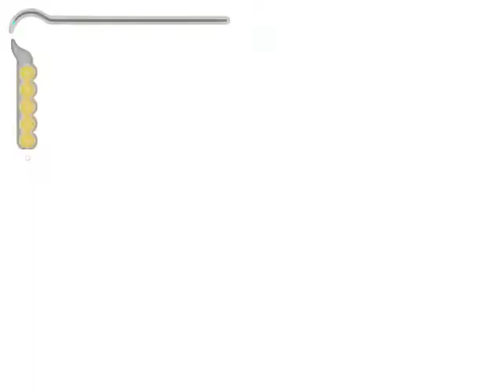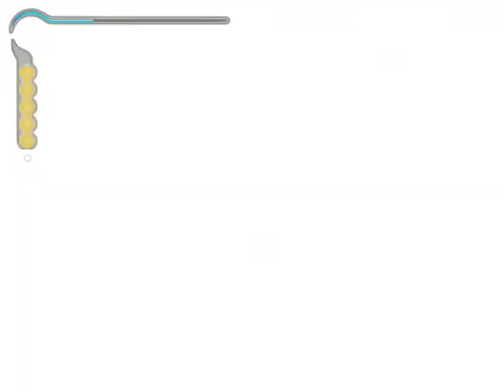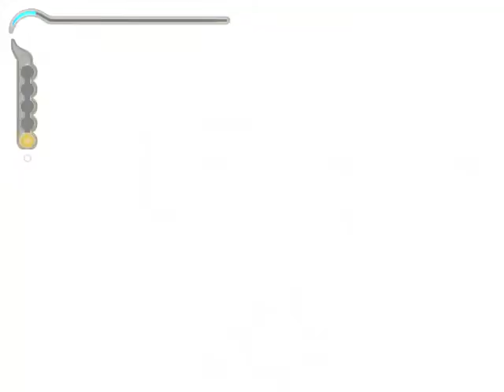prince of persja piaski czasu odc 4 obserwatorium